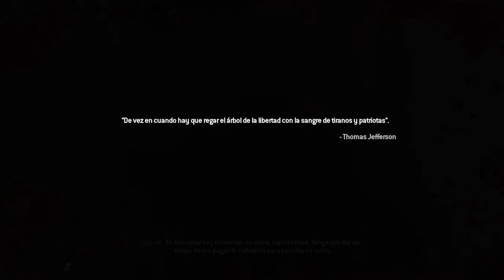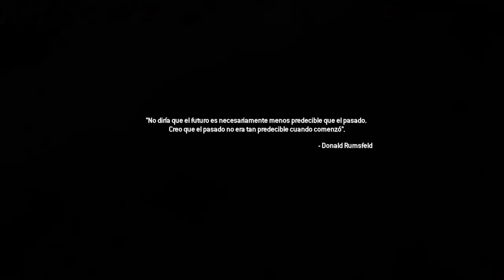Call of Duty®: Modern Warfare® 2 Campaign Remastered Campaña Parte 9(Final)